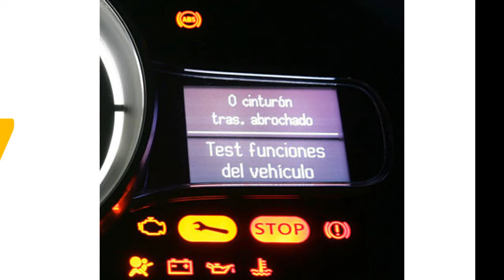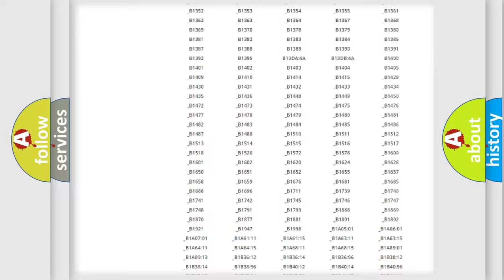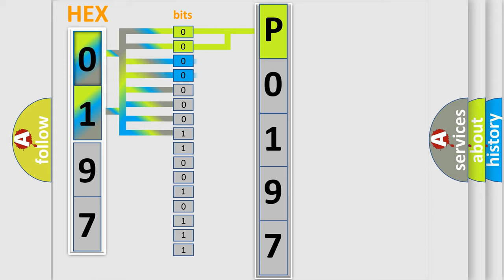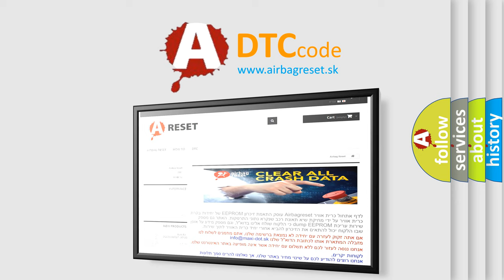DTC Nissan P0197 Short Explanation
Contents:
0:21 Basic DTC analysis according to OBD2 protocol standard.
1:48 Insight into programming
2:58 A diagnostically understandable description of the Diagnostic Trouble Code
3:05 Basic error definition

Make
Nissan
Code
P0197
Definition
Left Rear Side Impact Sensor Invalid Serial Data Received
Description
Ignition voltage is between 9-16 volts
Cause
B0083 71, B0084 71, B0085 71, B0086 71, B0087 71, B0088 71The SDM has received invalid serial data from the impact sensor